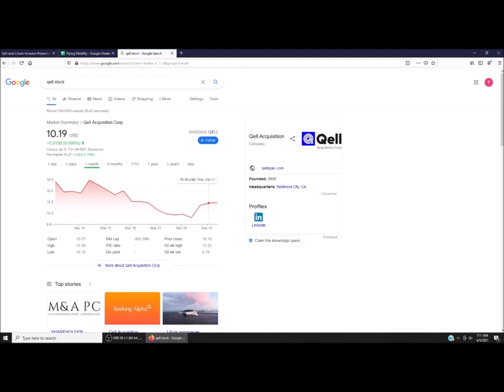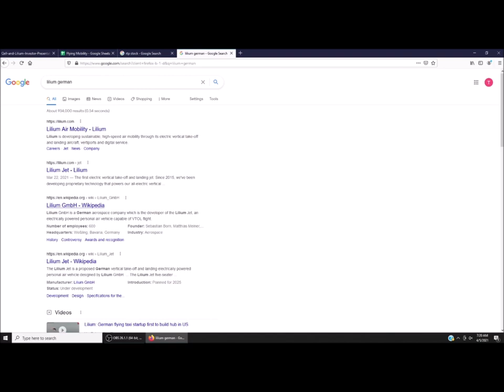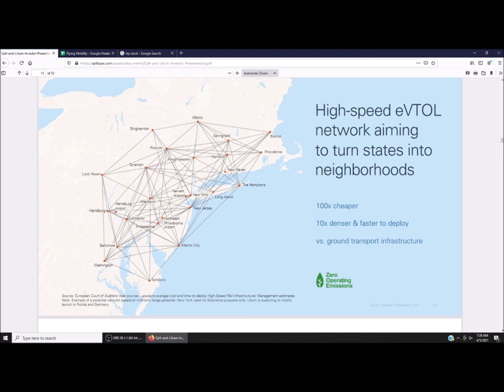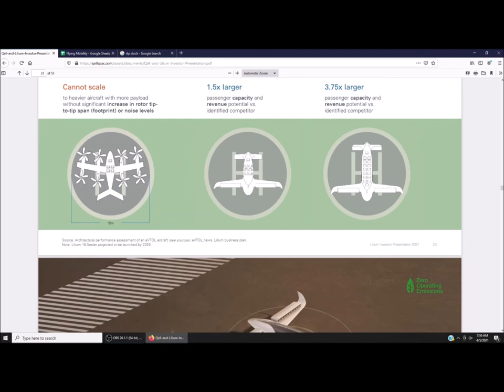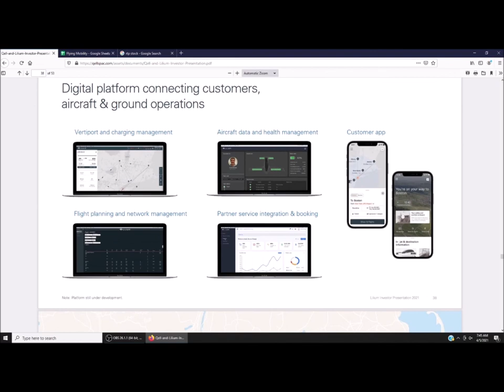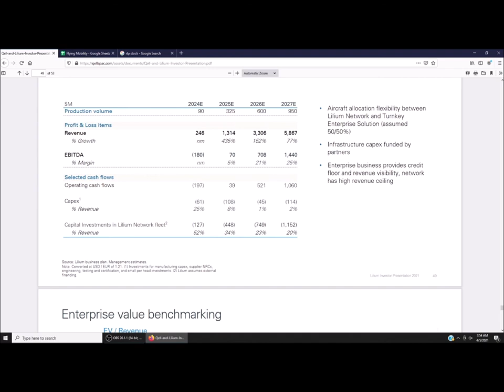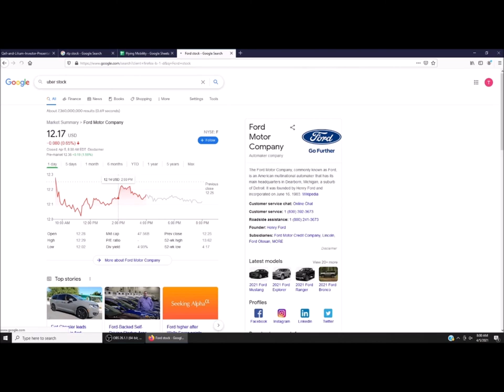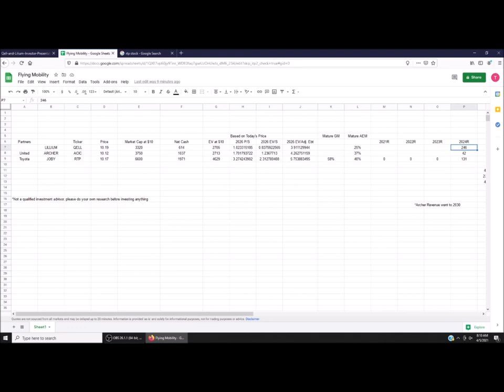Lilium Investor Presentation Analysis | Merger with QELL | Flying/Air Mobility, EVTOL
An analysis of the Lilium Investor Presentation. Lilium is merging with QELL and going public via SPAC. This is a high level discussion of the investor presentation and my thoughts about it.